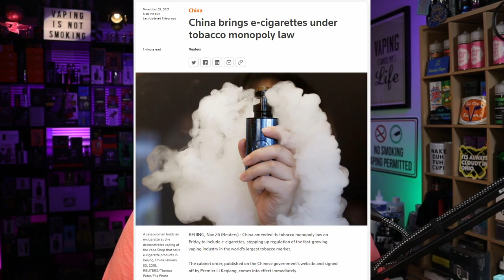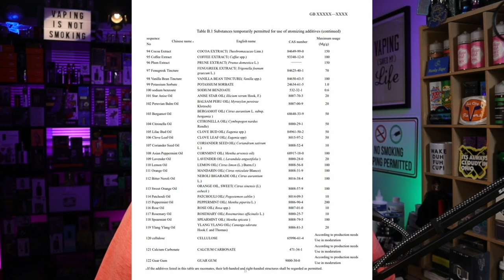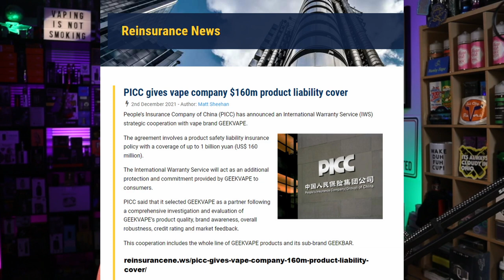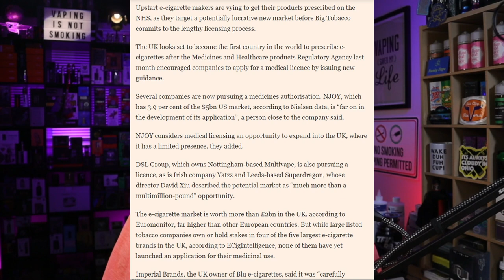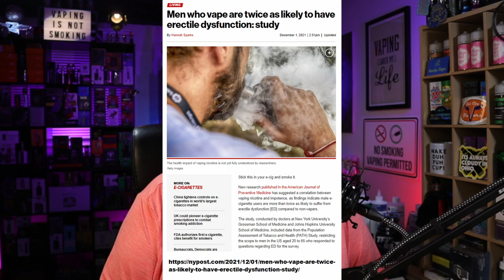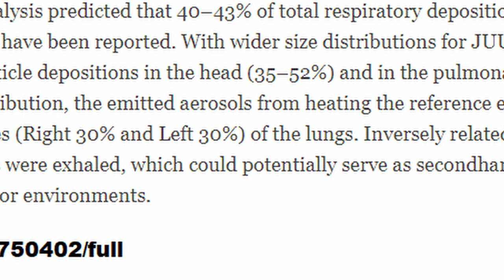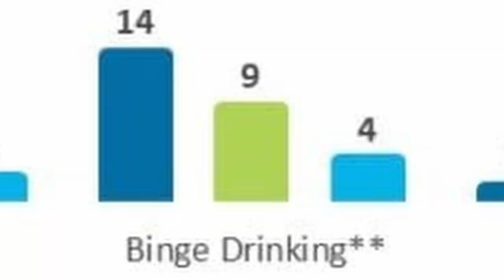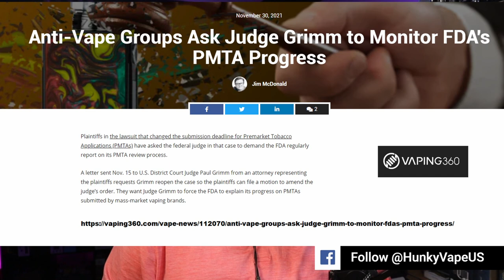Global 20 Vaping News Science Advocacy 2021 December 4th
China Tobacco added the vaping industry to its empire is the first story in this Global 20 Vaping News Science Advocacy Report for the week ending 2021 December 4th. Chinese Regulators released their 23 page list of regulations for the vaping industry. This double edged sword secures the legal status and future of vaping, but the regulations also follow the FCTC guidance limiting nicotine content to 20mg and has a 10ml cap. Additional specifics are covered in the video, but these Chinese vape regulations have brought forth a plethora of vape marketing press releases as industry leaders begin a knockout competition for survival. Vape science also marches forward with vaping science study of erectile dysfunction and vape, COPD amelioration because of vaping, and vape aerosol particle deposition. Lastly the US vape news is revealed to bring out the truth butter.

Anti-Vape Groups Ask Judge Grimm to Monitor FDA's PMTA Progress

China’s Decision to Regulate Vaping Products Has Global Implications
beijing business news: e-cigarette management tightened, the industry knockout competition began
China releases major drafy standards for vaping industry, market concentration likely
Yorkshire Cancer Research welcomes inclusion of vaping in guidelines
Smoking in cars with children present becomes illegal this Sunday
Denver’s ban on flavored tobacco advances with new 2023 implementation date
Flavored vapes may actually help young people quit smoking
Men who vape are twice as likely to have erectile dysfunction: study
Texas Vape Shop Owner Pleads Guilty to Unlawful Importation of Counterfeit Vaping Products
The overlooked public health issue that could make or break Biden’s new drug regulator
Harm reduction may be a better approach for smokers with HIV than strict smoking cessation

VAPING SCIENCE
Association of E-Cigarettes With Erectile Dysfunction: The Population Assessment of Tobacco and Health Study

Effect of Puffing Behavior on Particle Size Distributions and Respiratory Depositions From Pod-Style Electronic Cigarette, or Vaping, Products

More VAPE SCIENCE
COPD smokers who switched to e-cigarettes: health outcomes at 5-year follow up